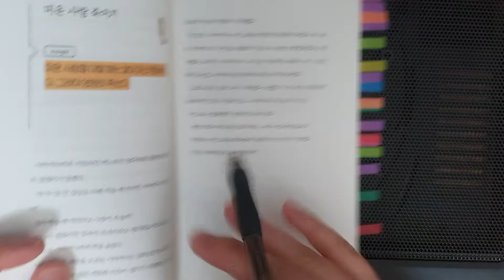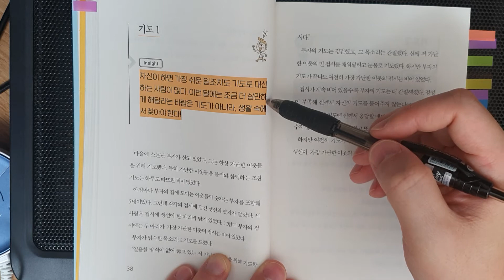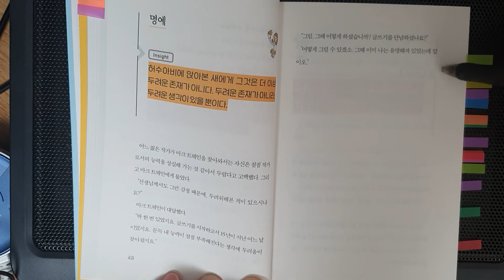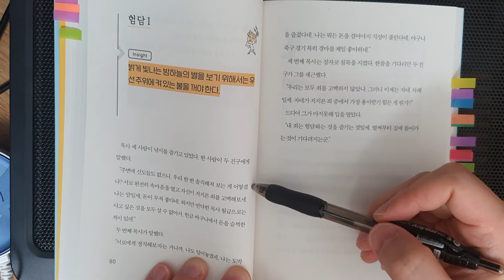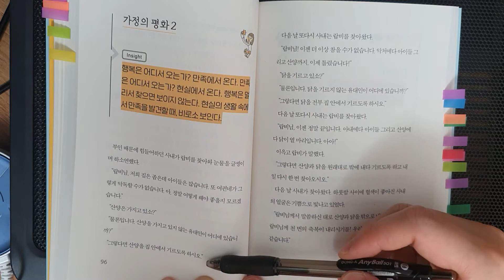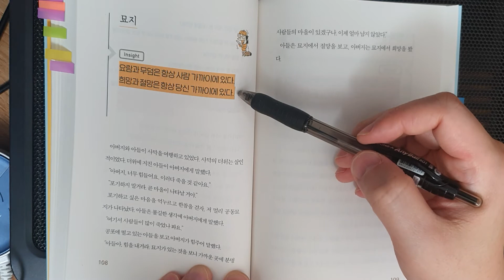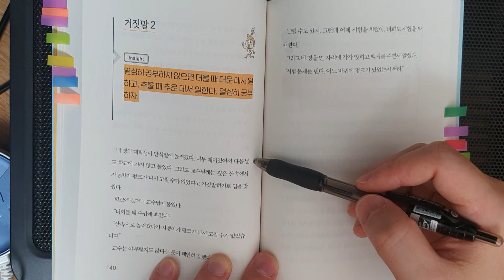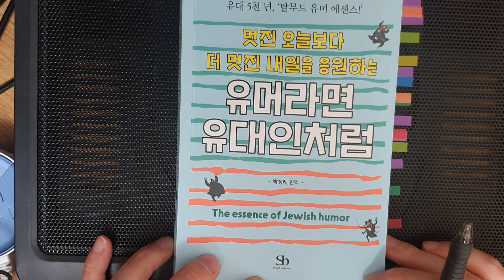유머라면 유대인처럼 - 유머 속의 삶의 지혜[책리뷰]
유머는 자신과의 싸움에서 이기기 위한 또 다른 영혼의 무기였다. 단 몇 초에 지나지 않는 것이라도 인간에게 다시 일어설 수 있는 초연함과 능력을 부여해줬다. - 빅터 프랭클 -